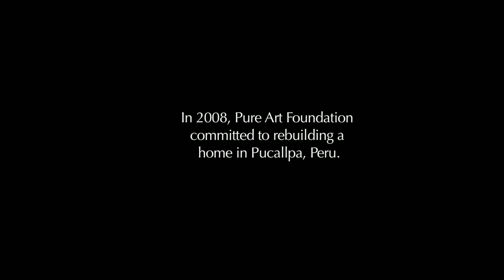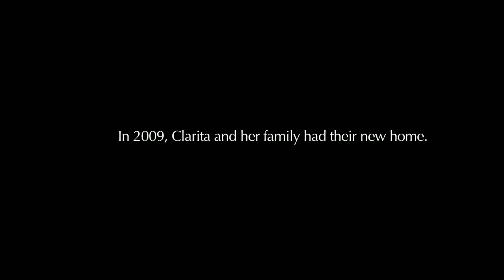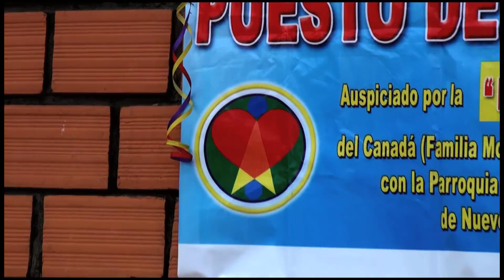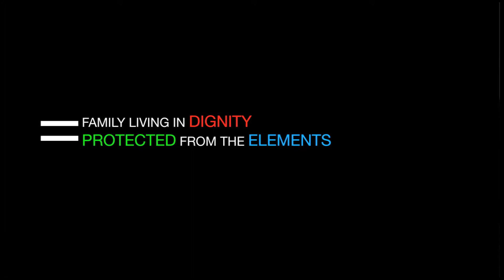CAST (Construct a Structure Today) Pure Art Foundation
Providing basic support and shelter for those in need. Pure Art committed  to begin this new Journey which sets the stage for Pure Art cast members to embark on meaningful change through the creation of building blocks that form the foundation of community.